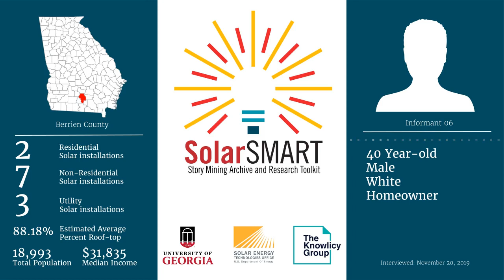SolarSMART Interview - SEA BERRIEN INF06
SolarSMART Interview conducted on 11/20/2019 with a 40 year old white female, homeowner from Berrien County, Georgia, who has previously invested in portable wireless solar lighting.